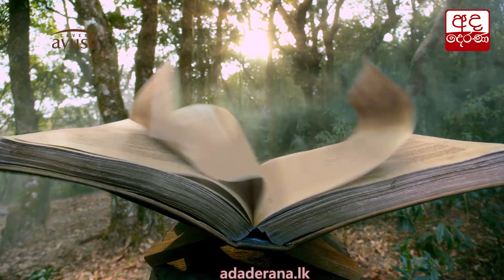පළමු නියෝජ්‍ය පොලිස්පතිවරිය වෙනුවෙන් මන්ත්‍රිවරියන් පෙරට